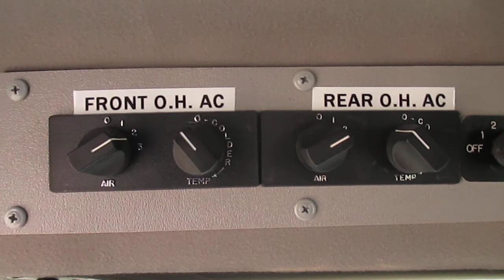New Bus For Sale - 2014 Freightliner Ameritrans M2 Bus SU9222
We also have coaches, wheelchair buses, shuttle buses, school buses, commercial buses, limo buses and more.